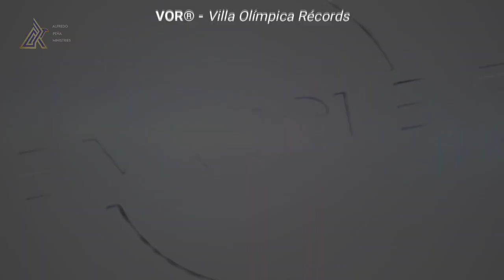REESTRENO "MI SEGUNDA GRACIA" 18 de Noviembre de 2021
REESTRENO "NUESTRO PAN DE CADA DÍA" 20 de Noviembre de 2020

Un programa de: Alfredo Peña Ruiz
Producción General: VOR®
Producción ejecutiva: Paloma de Peña @paloma_de_p